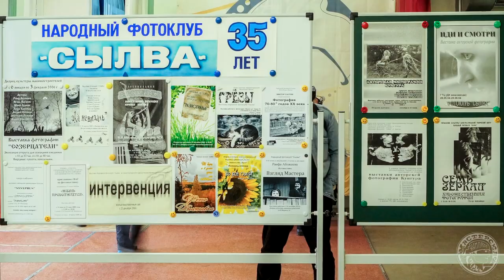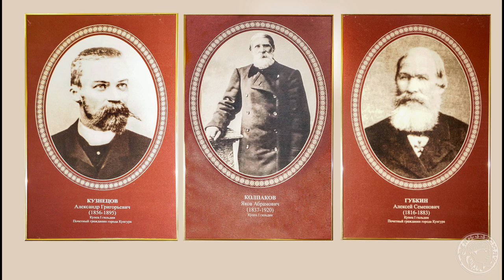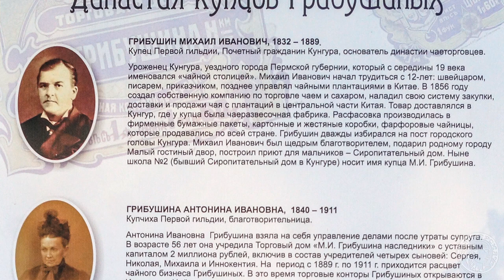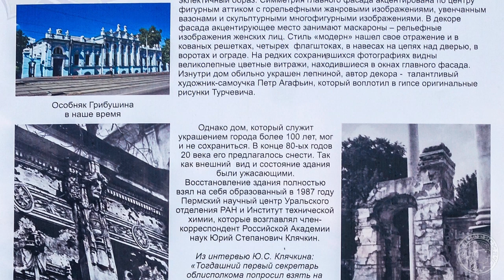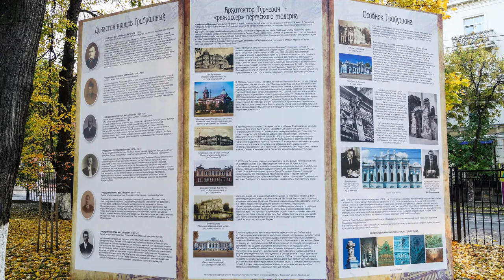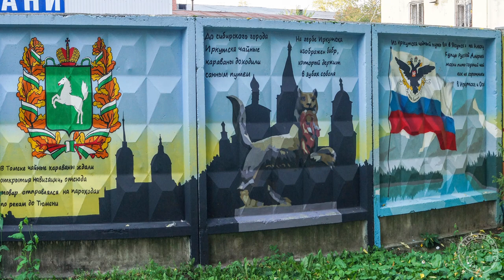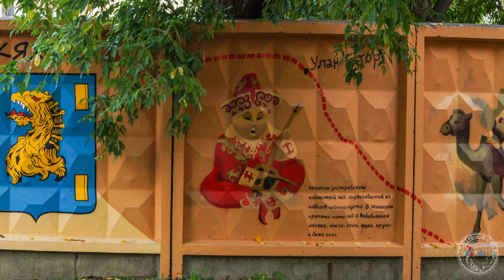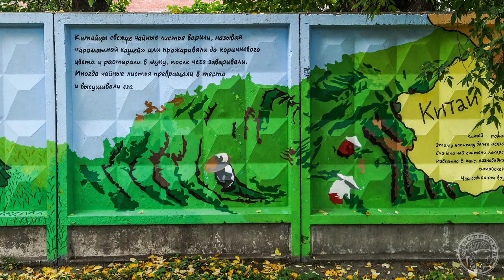Грибушины в Пермском крае (2021)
Грибушины – кунгурская династия купцов и меценатов.
Основатель купеческой фамилии Михаил Иванович Грибушин (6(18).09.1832, г. Кунгур – 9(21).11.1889, г. Кунгур) родился в семье кожевника. В 1844 г. (с 12 лет) начал работать у купца А. С. Губкина. В 1847 г. был отправлен в г. Кяхта на границе с Монголией, где дослужился до управляющего чайными плантациями. В 1856 г. начал собственное дело – торговлю чаем и сахаром. Фото-рассказ в виде слайдшоу по историческим местам Кунгура и Перми, связанным с жизнью и деятельностью Грибушиных, предлагаем вашему вниманию.